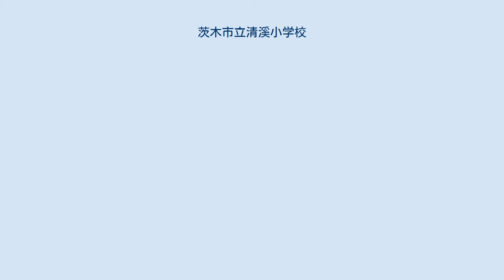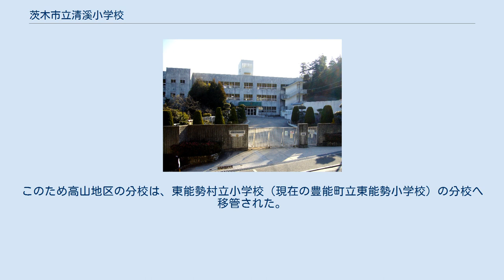茨木市立清溪小学校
茨木市立清溪小学校（いばらきしりつ きよたに しょうがっこう）は、大阪府茨木市にある公立小学校。
 茨木市北部の山間部に位置する小規模校である。
かつてはへき地校に指定されていたこともあったが、へき地校指定は解除されている。
また以前は茨木市立清溪中学校（1962年に茨木市立北辰中学校に統合）と敷地を共有していた。
 大正時代には、北摂地域の小学校では最初とされるプールを設置している。
プールが設置されている小学校は、当時は日本全国でもほとんど例がなく、学校沿革誌によると同校は日本で最初にプールを設置した小学校とも記されている。
 校門前には、この校地がかつては泉原城という山城（砦）の跡であることを示す、茨木市教育委員会の建てた標示がある。
 1874年に当時の島下郡泉原村・佐保村・高山村（いずれも町村制実施により三島郡清溪村）にそれぞれ設置された小学校3校を起源としている。
3校が1908年に合併し、旧泉原尋常小学校敷地の現在地で開校した。
高山地区については本校から距離があるため、旧高山尋常小学校敷地に分校を設置した。
 清溪村は1955年に茨木市に編入合併した。
その際旧清溪村のうち高山地区のみ茨木市には編入されず、豊能郡東能勢村（現在の豊能町）に分村合併した。
このため高山地区の分校は、東能勢村立小学校（現在の豊能町立東能勢小学校）の分校へ移管された。